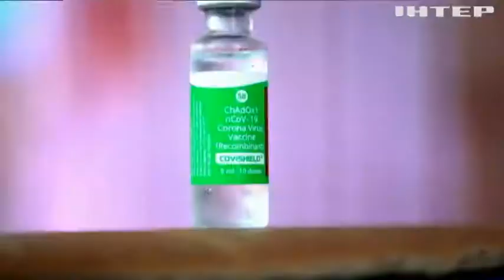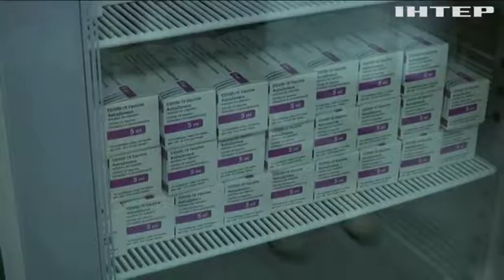Вакцинація стартує: українцям зроблять перші щеплення від COVID-19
Скільки коштувала вакцина державному бюджету, хто і коли отримає перші щеплення?